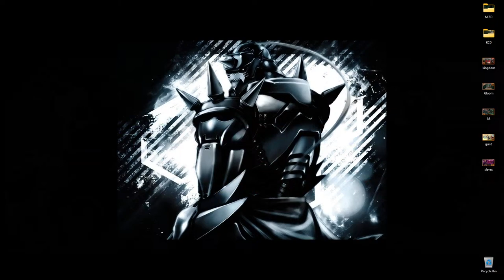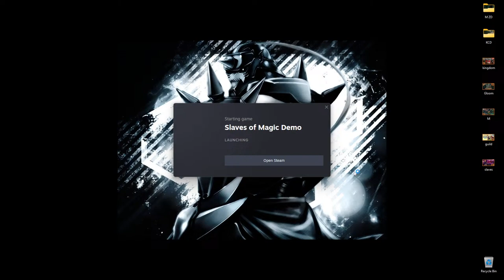Xenonauts meets medieval fantasy in this epic strategy gem! Let's Play Slaves Of Magic 1.3 Demo ¦ 01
Welcome to my let's play of the V 1.3 Demo of Slaves of Magic - an Xcom/Xenonauts, medieval fantasy hybrid. Humanity has been invaded by otherworldly forces using dark magics. Can we lead the resistance against the oppressors in this fantasy turn-based tactical strategy game to save humanity from becoming slaves of magic?

Grab your copy from Steam if you like what you